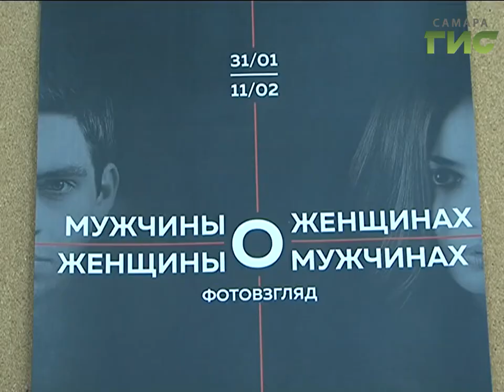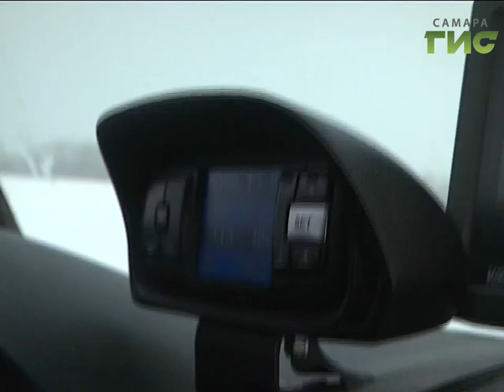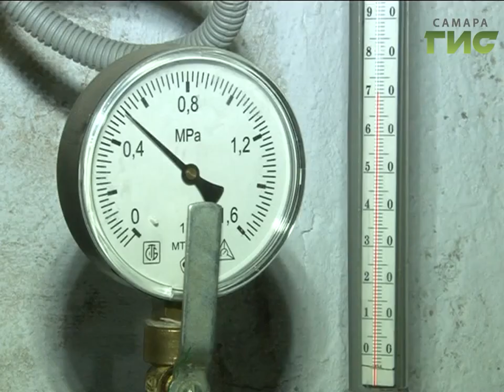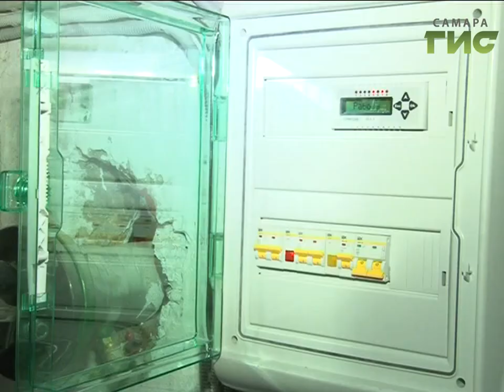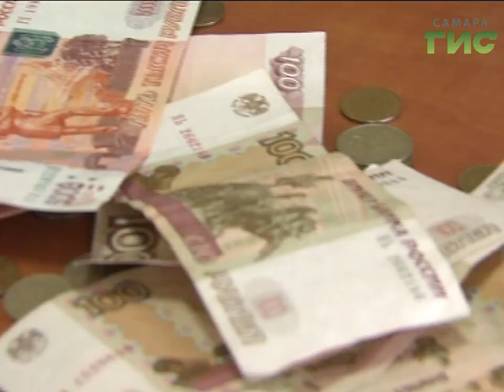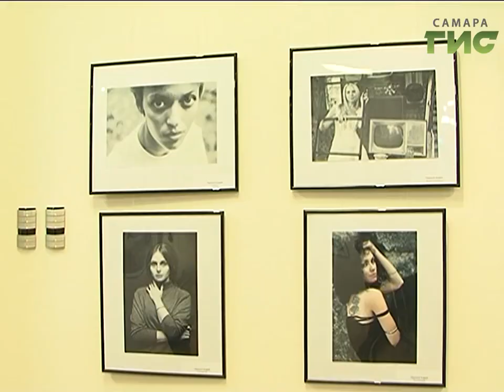«События» от 02.02.2017 (день)